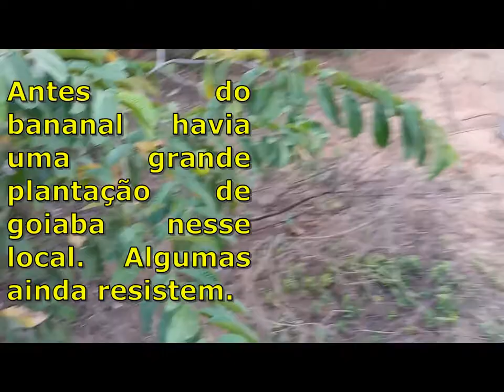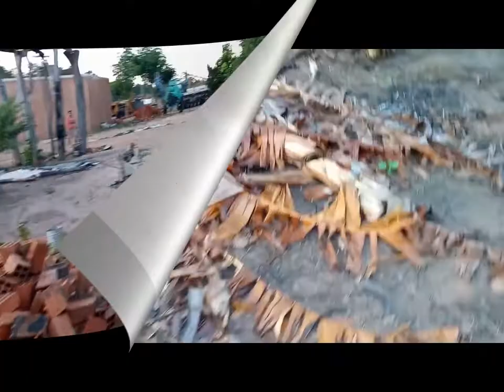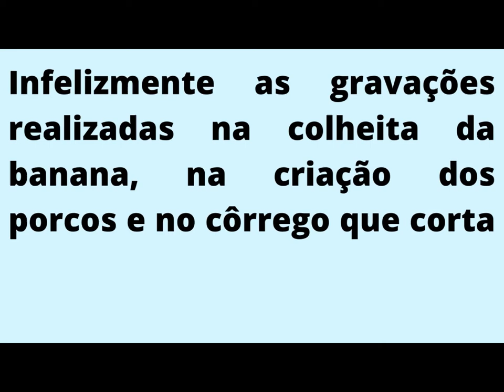Ao Saudoso Rei da Banana, Nossa Singela Homenagem.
PJC #194

No aniversário de dois anos de falecimento do Rei da Banana, recuperamos parte deum vídeo que havíamos gravado em sua fazenda para uma homenagem póstuma. E agora com muito prazer e de forma solene a faremos.

Nossa solidariedade e a família que tem nesta data imensuráveis motivos a chorar. Nos unimos a esta dor e enviamos votos de condolências e de conforto.

Esse é o nosso vídeo de número 194, estamos direcionando os esforços para atingirmos a marca de 1000 (mil) inscritos.